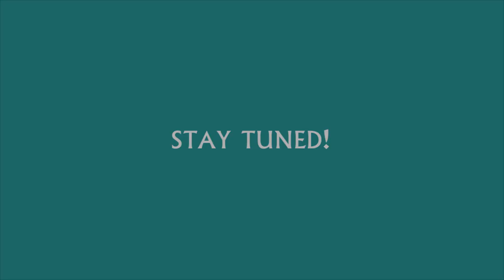Piano Frenzy - Relaxtage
Sit back and relax to some chill gameplay :-)
Closing in on the main-project I have been working on since before summer.

Song:
Chairlift - Bruises